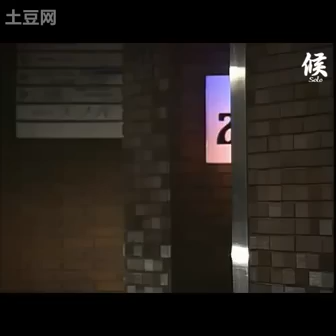Tokyo Love Story ep-1 b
東京ラブストーリー